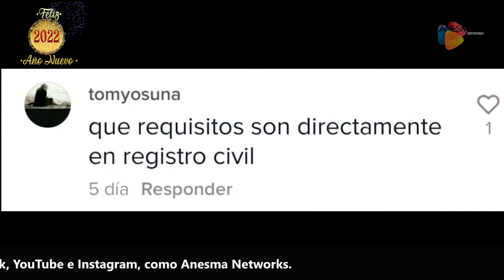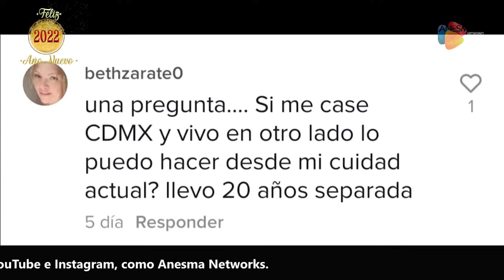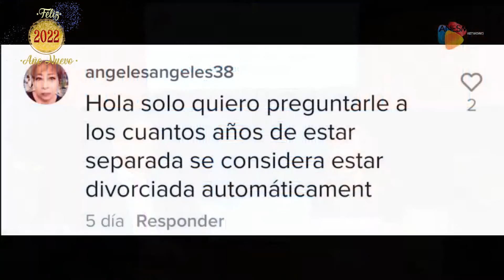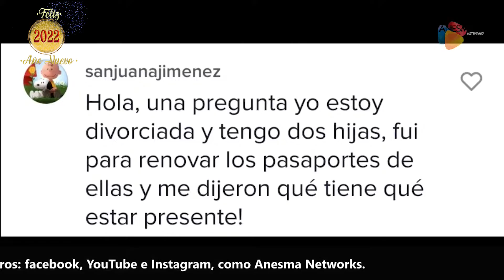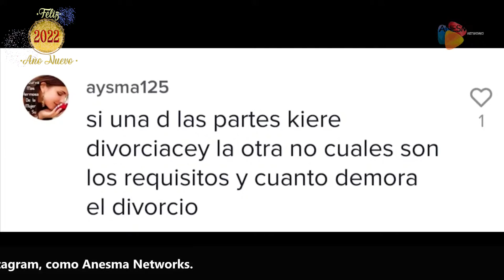¿QUÉ HAGO? SE LLEVARON A MIS HIJOS | POR LA DERECHA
Luz Elena López y su invitado, Fernando A. Muñoz, estarán platicando sobre: ¿QUÉ HAGO? SE LLEVARON A MIS HIJOS.

No te pierdas este programa. Iniciamos nuestra transmisión de hoy.